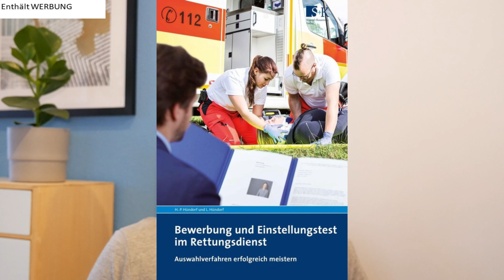Bewerbungs- und Auswahlverfahren im Rettungsdienst - Grundlagen (Teil 1/6)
Mit diesem Video starte ich die Serie "Bewerbungs- und Auwahlverfahren im Rettungsdienst". Im ersten Teil geht es um die Grundlagen der Einstellungstests - warum gibt es sie, was beinhalten sie, wie laufen sie ab.